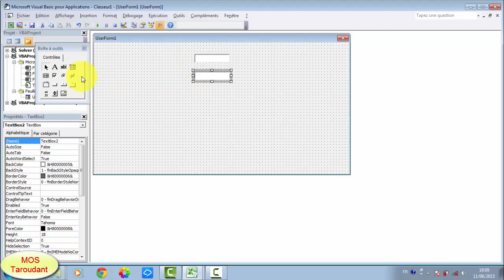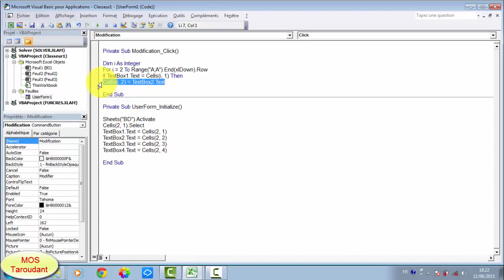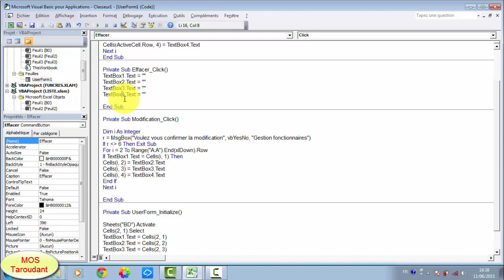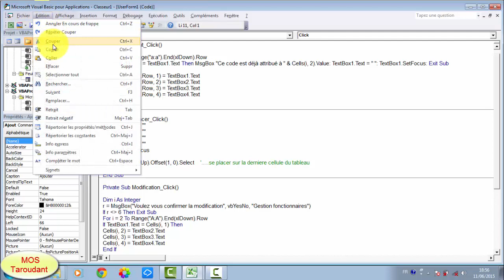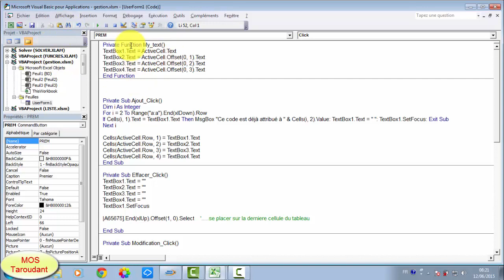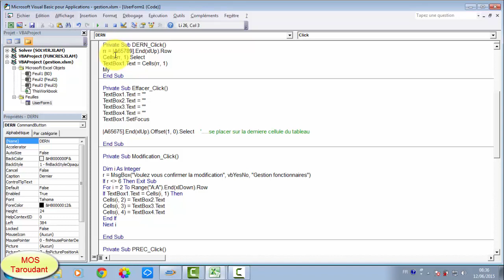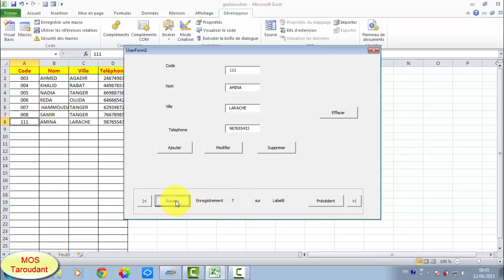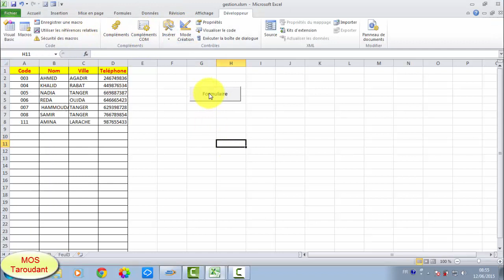VBA Excel: Ajout,modification ,consultation ,suppression sur un seul UserForm